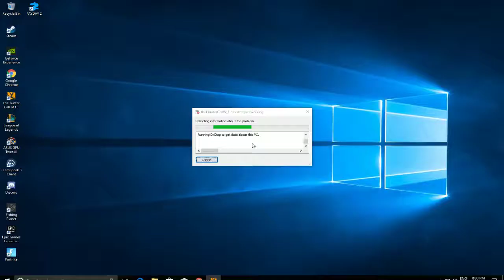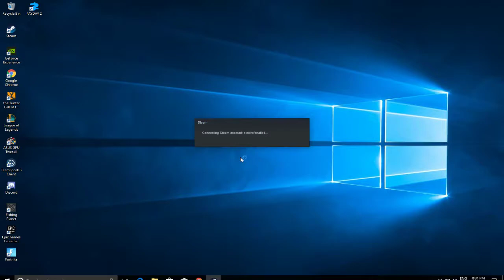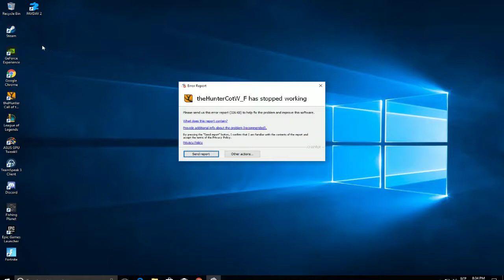The Hunter Call Of The Wild Bulgaria